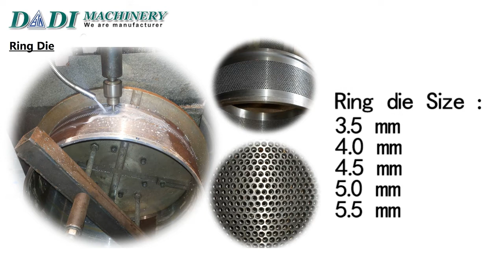How Ring die organic fertilizer granulator make uniform ball shape granules 3.5-5.5 mm?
Machine Name: organic fertilizer granules machine organic fertilizer granulator
Органические грануляторы удобрений
Organic fertilizer granulator machine
Capacity: 1-1.8 tons per hour
Model: KHL-400U
How produce Ring die organic fertilizer granulator make uniform ball shape granules 3-5mm?
The granulating process is the important core part of the organic fertilizer production line, so we choose the suitable model of organic fertilizer granulator according to the customer's detailed requirements.
Compare with " Disc granulator machine, Drum granulator machine, Shifts granulator, flat die granulator". This kind of ring dies a granulator that can granulate the organic materials into evenly uniform ball shape granules with the highest production rate and nice final granules shape.

Our organic fertilizer granule machines can make the following raw materials into granules as organic fertilizer granular, which can make the nice uniform ball granules at 3.5 mm, 4.0 mm, 4.5 mm, 5.0 mm, 5.5 mm. :
1. Agricultural waste: straw, dregs of beans, cotton dregs, rice bran, etc. as raw materials made into ball granules by our organic fertilizer granulator.
2. Animal manure: a mixture of poultry litter (PL) and animal waste(AW), such as Slaughterhouse Waste, Fish Market, Urine and dung of cow, Pigs, Sheep, Deer, Chicken, Ducks, Geese, Goat, earthworm cast, etc. as raw materials made into ball granules by our organic fertilizer granulator.
3. Industrial waste: wine lees, vinegar residue, manioc waste, sugar scum, furfural residue, Bean cakes, Vinasse slag, Biogas residue, Fruit residue, palm oil residue, etc. as raw materials made into ball granules by our organic fertilizer granulator.
4. Residues of urban rubbish or sewage treatment plants.as raw materials made into ball granules by our organic fertilizer granulator.
5. Home scrap: food waste, bones, the roots and leaves of vegetables, etc. as raw materials made into ball granules by our organic fertilizer granulator.
6. Turfs, lignite, sludge, pond sludge, Sucrose slag, starch pulp. as raw materials made into ball granules by our organic fertilizer granulator.
7. Organic materials mix with mineral materials. as raw materials made into ball granules by our organic fertilizer granulator.

Ring die type organic fertilizer granulator has many advantages such as final finished ball granules even, final granules moisture lower, high ball strength, conveniently control, little energy depletion. the ring die granulating machine is one of the common equipment in the organic fertilizer industry.
We are the one & only such ring die granulator in China
If you are interested in our organic fertilizer granule machine / organic fertilizer granulator, do not hesitate to let me know.
We are a ring die granulator machine manufacturer from Harbin Dadi Machinery

Organic fertilizer granulator from Harbin Dadi Machinery